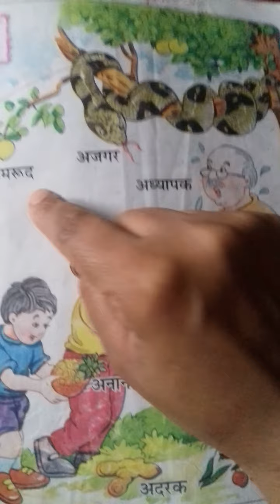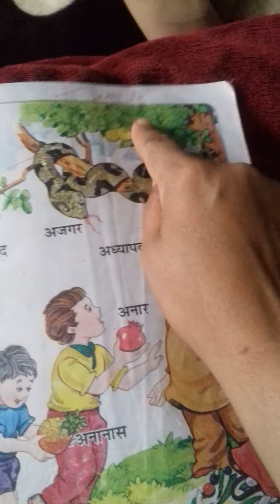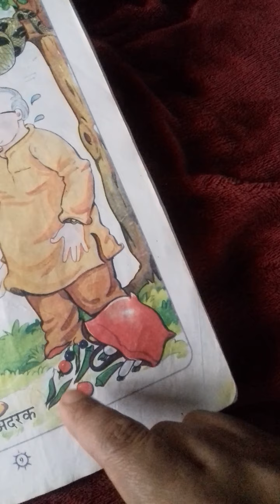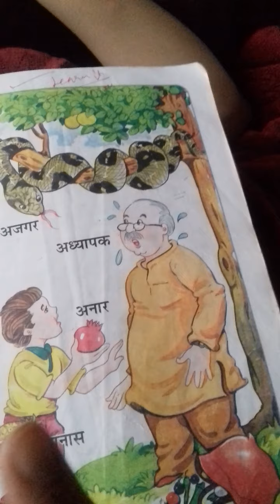U.K.G. (D) हिंदी="अ"स्वर की कहानी